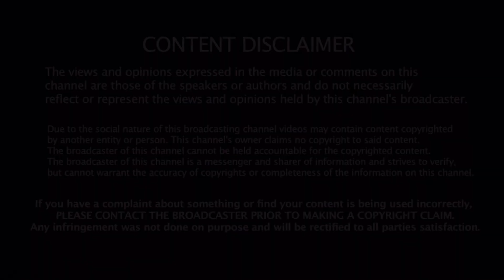Gangsta Anthem | Dream Of The Ghetto (Anthem) - P9D | Reaction!!!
This Beat Is Fire 🔥!!